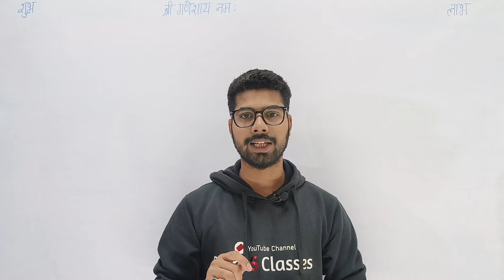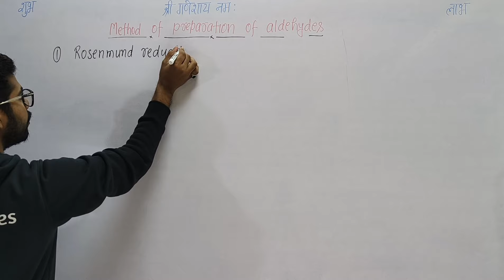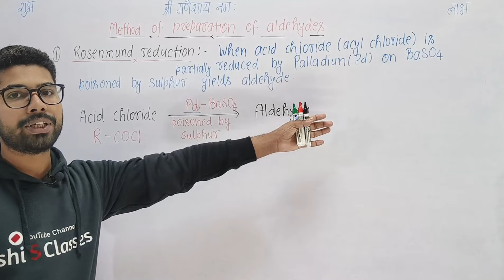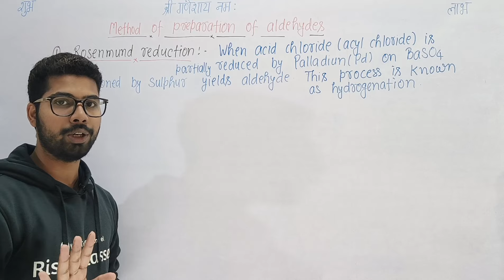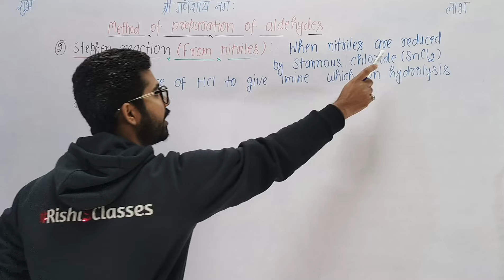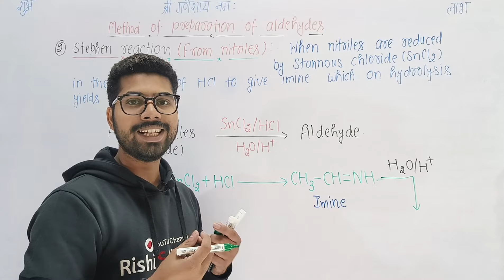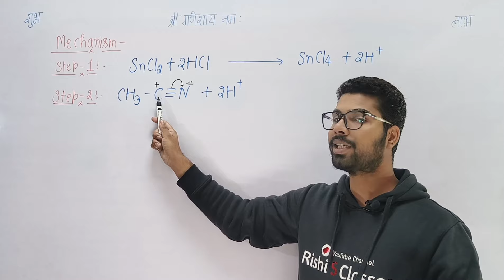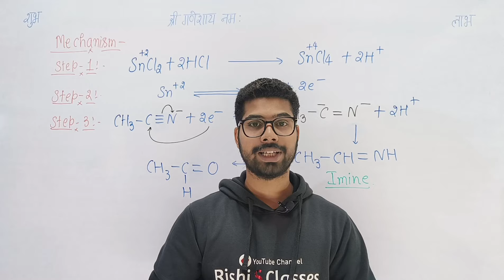Preparation of Aldehydes|Bsc 6th semester chemistry|Organic synthesis B|Unit 3|By Rishi Sir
Bsc 6th semester chemistry के इस विडियो में Bsc 6th semester chemistry classes में paper 1 organic synthesis B के इस विडियो में Unit 3 chemistry of aldehydes and ketones के बारे में पढ़ेंगे।

Bsc 6th semester chemistry unit 3 का 2nd lecture लेकर आ चुके हैं।

Bsc 6th sem chemistry unit 2organometallic compounds के बारे में पढ़ चुके हैं।

◆PINTREST : @rishithakur1_0

🔥Remember every new video @6:00 PM